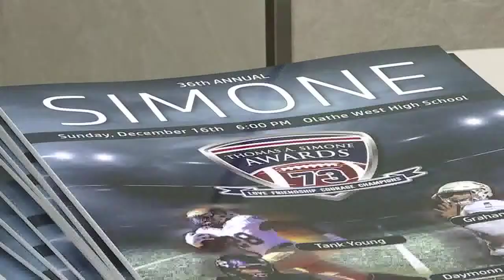Blue Springs football coach recognized for inspiring cancer battle